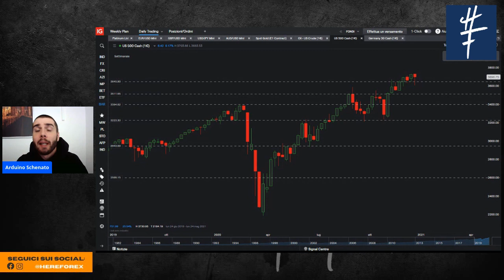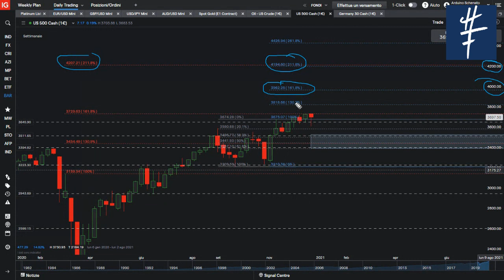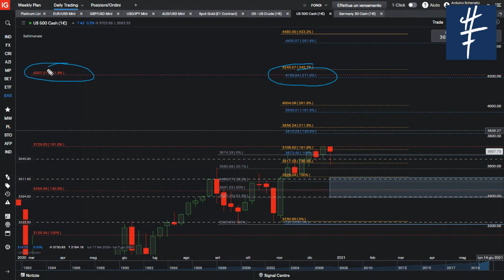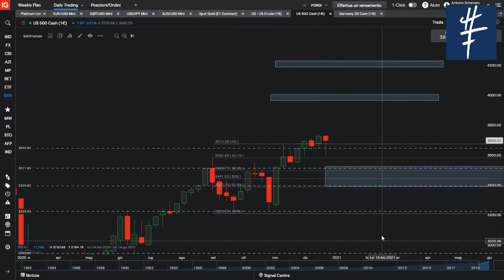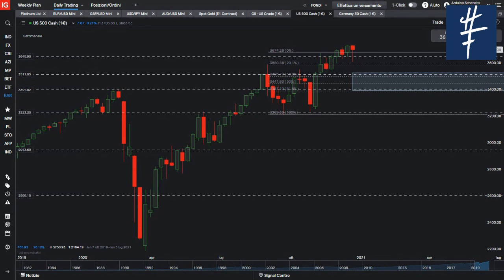Analisi Mercato Americano Azionario S&P 500 | Arduino Schenato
In questo video Arduino Schenato analizza il mercato azionario americano in ottica di trading.

PROMO NATALE:

- TUTTI I CORSI DI HEREFOREX SCONTATI DEL 30%, scegli quello che preferisci direttamente da questo